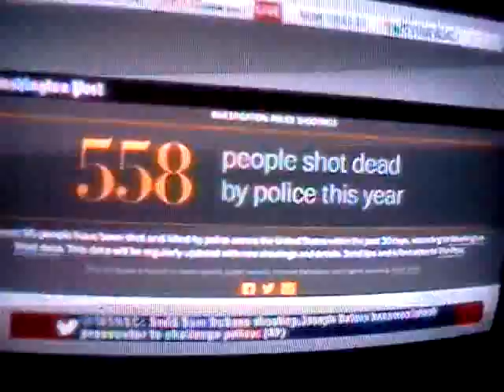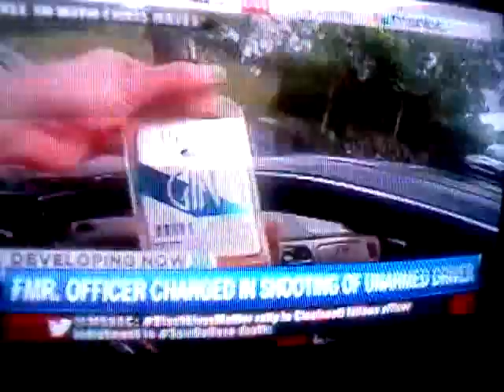Jimbikeman dirty cops black male cover up insuranc